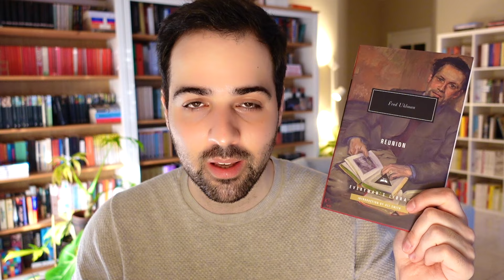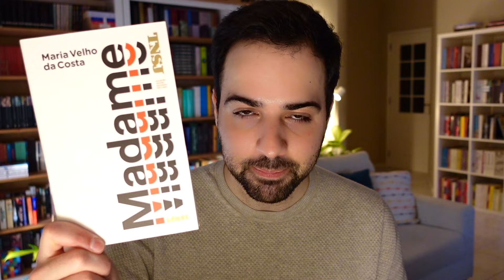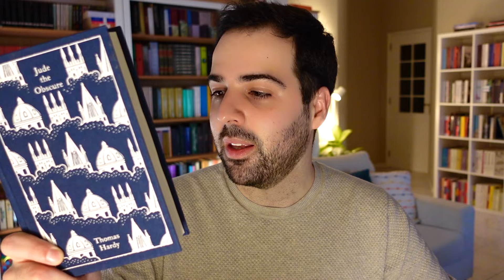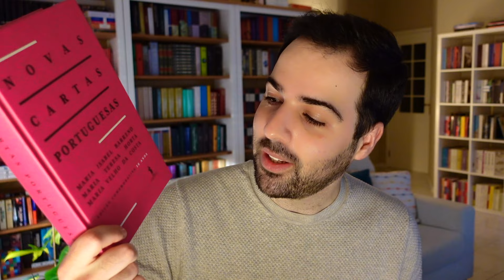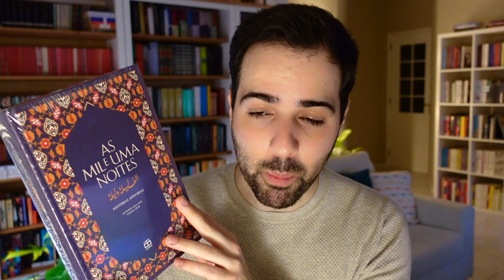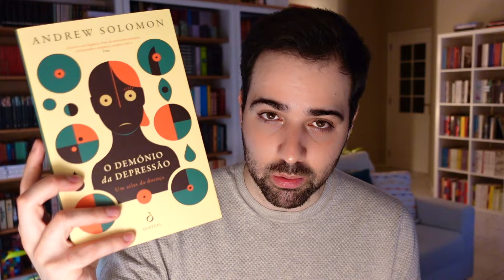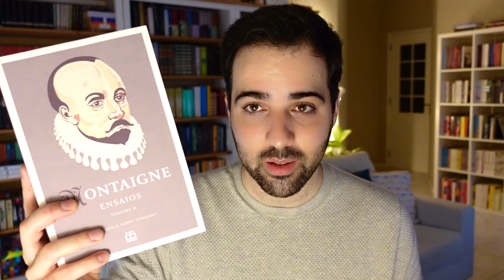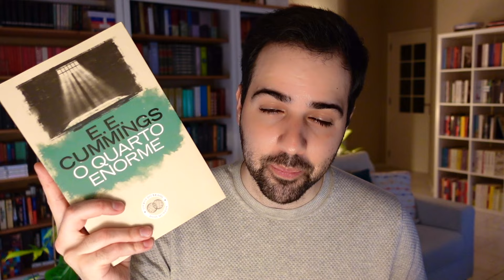Primeiras Aquisições de 2024 e Últimas de 2023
Olá, Pessoal! Para hoje  mostro-vos as últimas compras de livros de 2023 e as primeiras de 2024 cá para casa, e trago um breve olá da Haruki com 4 mesinhos.